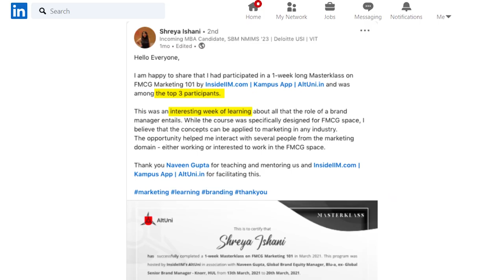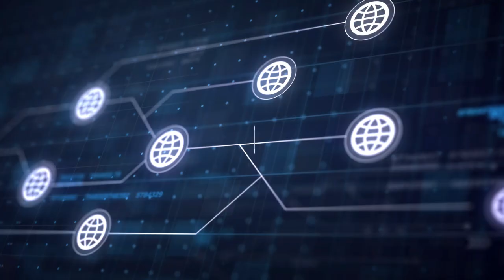How To Apply For Research Internships At IIM & ISB Ft. Maria Sandalwala, IIT Delhi Student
Nowadays it is pretty trending for engineers to have a research internship on their CV. But, how does one find the right kind of research internship? And what projects should they do, which will also benefit them in the future? Get to know all that and more in today’s video with Maria Sandalwala from IIT Delhi.

Highlights
- Interesting facts on IIT Delhi
- Why extracurricular activities are important for profile building
- Various types of research internships for engineers.
- Why are b-schools looking for interns?
- How to get research internships?
- What happens in research internships?